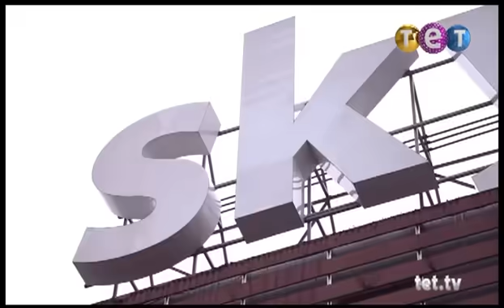Богиня шопинга. 11 сезон. Лиза Данильчук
Выпуск 12
Девушки собираются на встречу с миллионером